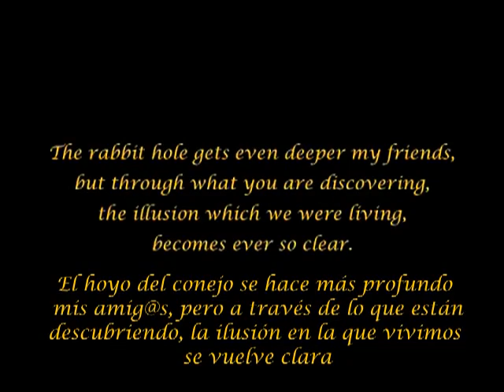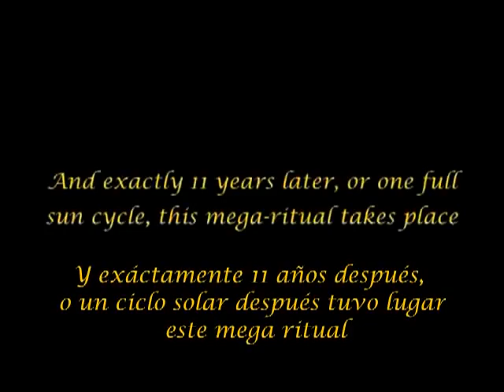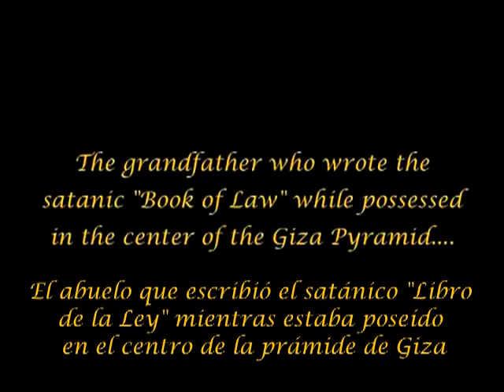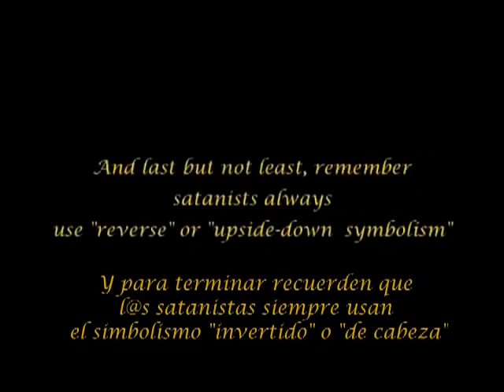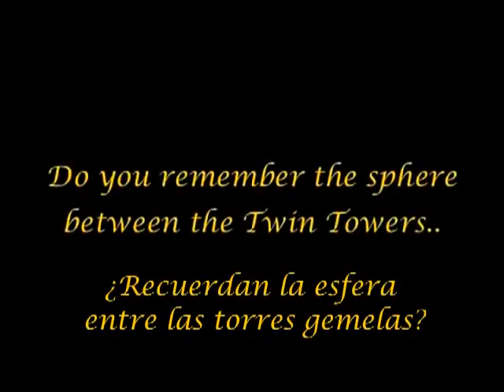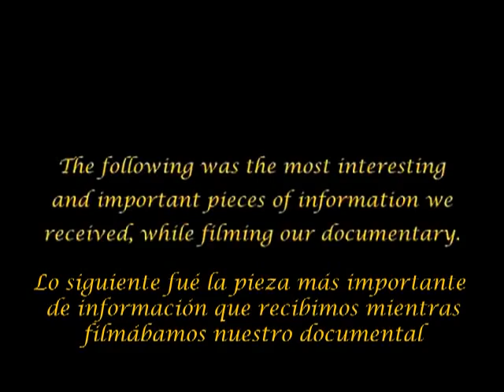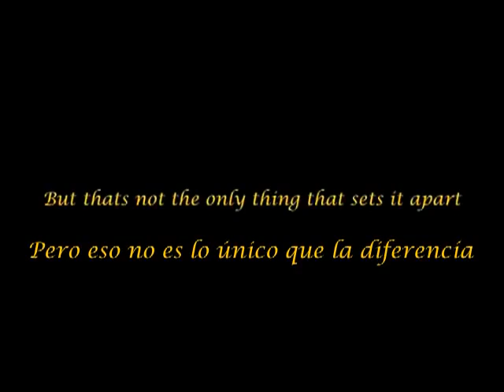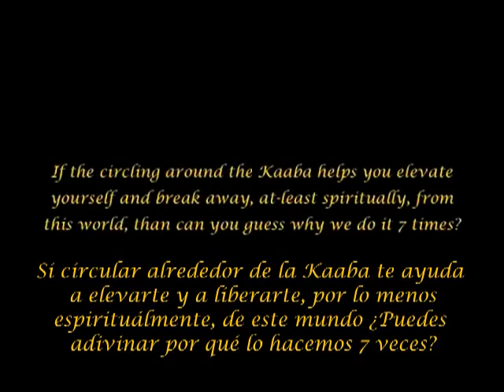Documental: "La Llegada" Parte 44 (La Importancia de la Kaaba ) HD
Algunos atestiguan con plenas evidencias que la Kaa'ba está en el centro de la tierra y del universo y es una conexión hacia el Cielo con el permiso de Dios si Él lo desea.